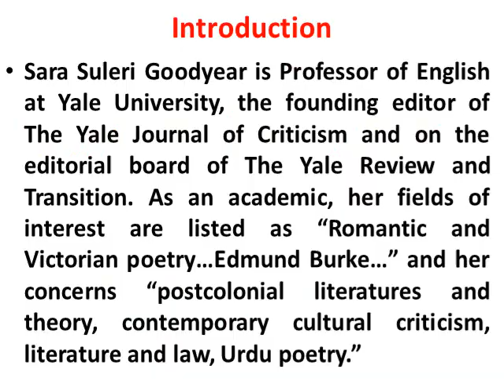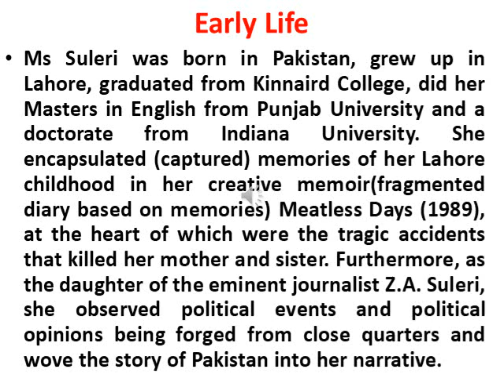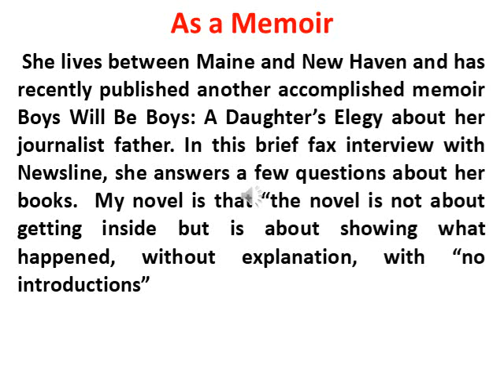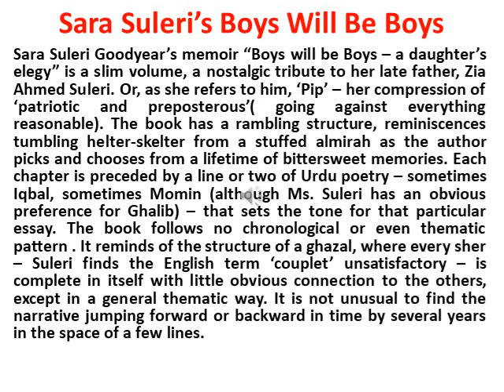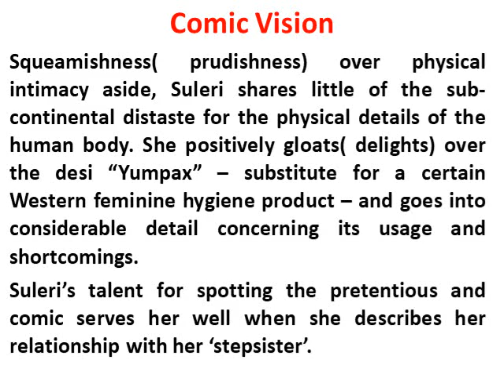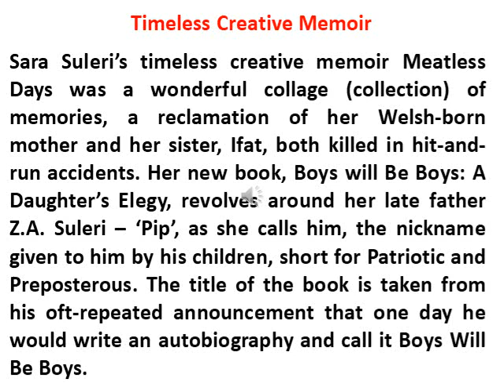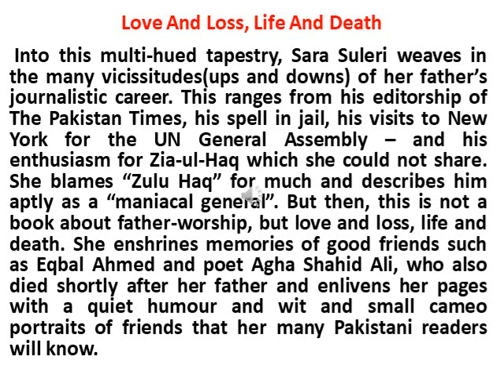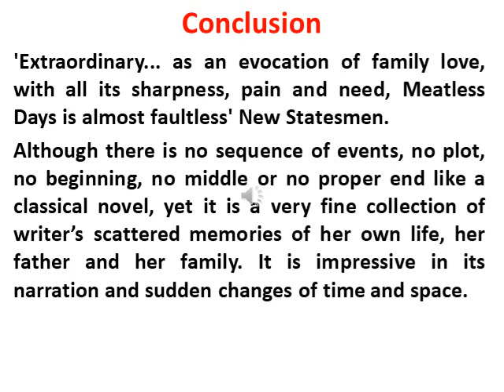Meatless Days( lecture 1 on the Topic)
Lecture for 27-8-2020 and 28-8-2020